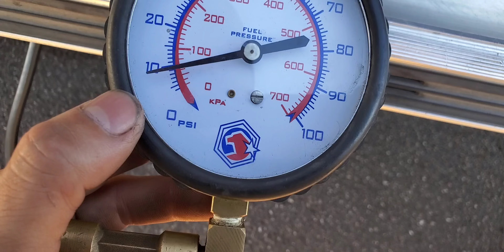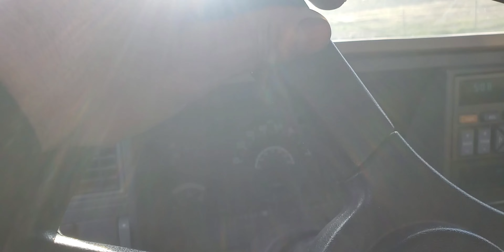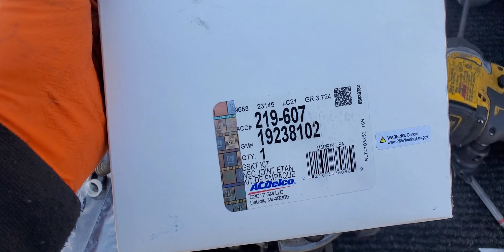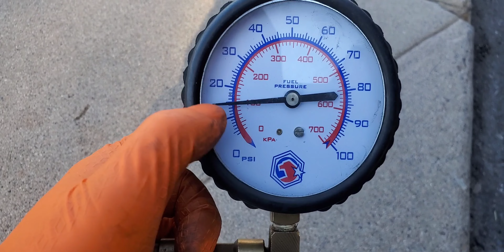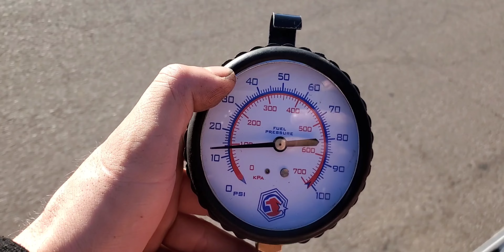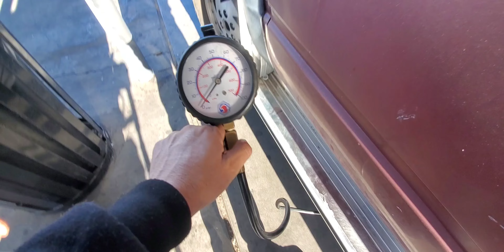88 al 99 chevrolet cheyene c1500 TBI 4.3 no quería correr solucion